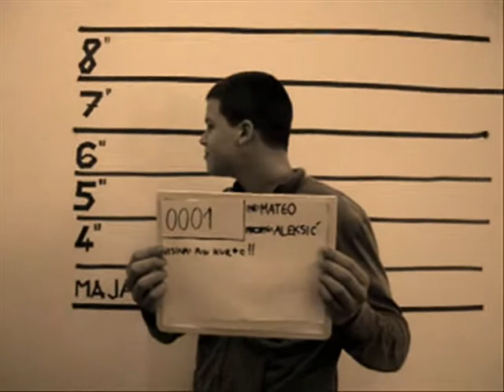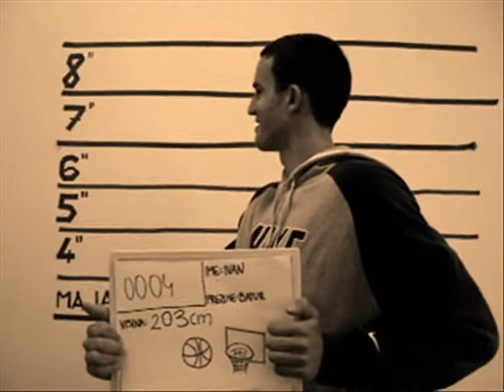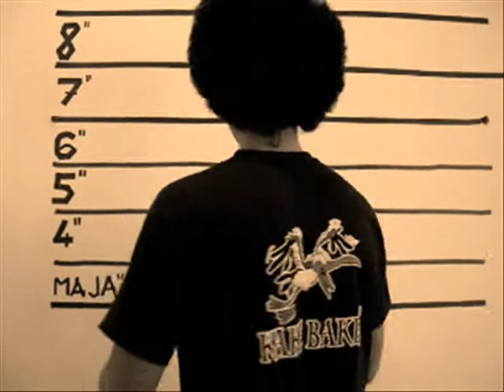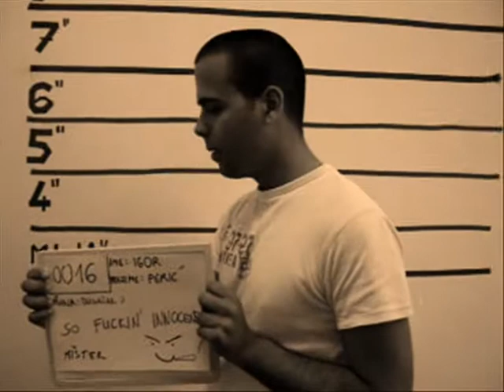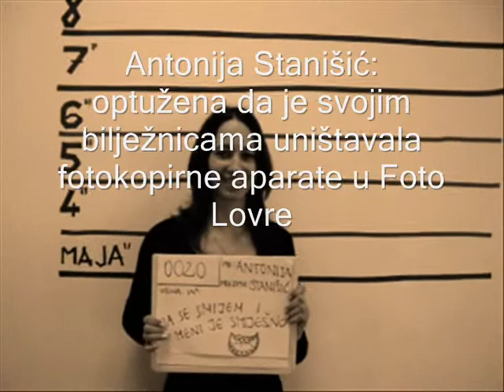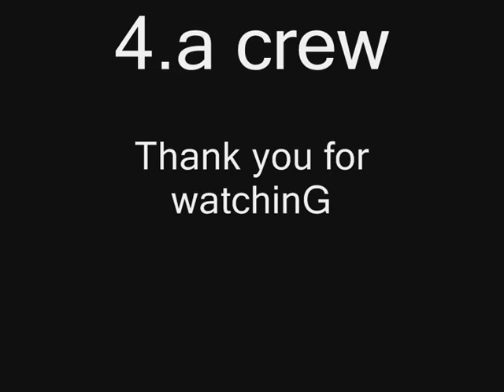predstavljanje-baraković 4.a -2010